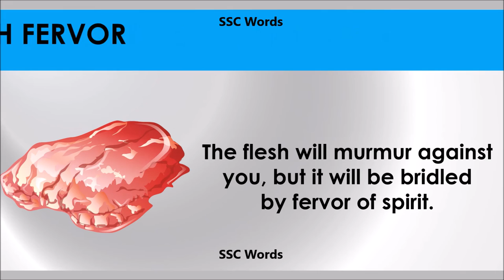Fervor # Improve English # Meaning and 5 sentences # GRE CAT GMAT word # SSC Words